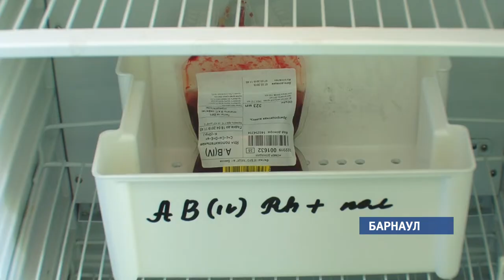Всё больше барнаульцев желают пополнить ряды доноров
В Барнауле cтартовала  акция «Стань донором – спаси жизнь». Кровь  в течение нескольких дней в мобильном пункте на площади Сахарова сдают студенты вузов и колледжей. Дарья Эйдемиллер встретилась с донорами и теми, кого их кровь помогла спасти.